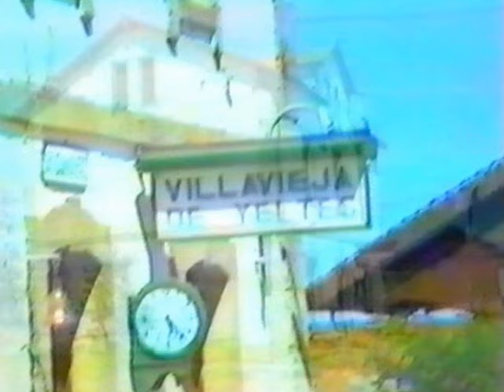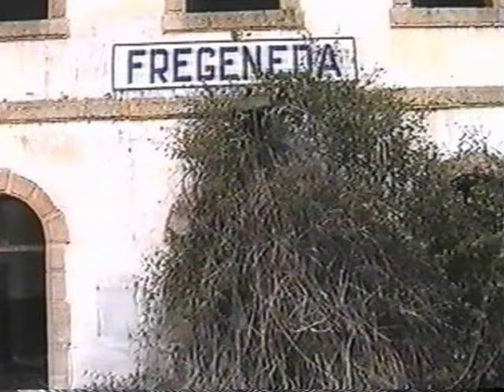Caminos de Hierro parte 1 2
"Caminos de Hierro" (Parte 1 y 2) describe el Bien de Interés Cultural La Línea Férrea La Fuente de San Esteban- La Fregeneda- Barca D´Alba. El Monumento olvidado de las Administraciones Públicas, aunque en el año 2005 la cámara del Senado aprobase su reconversión a línea turística. ¿Tod@vía no lo ves?